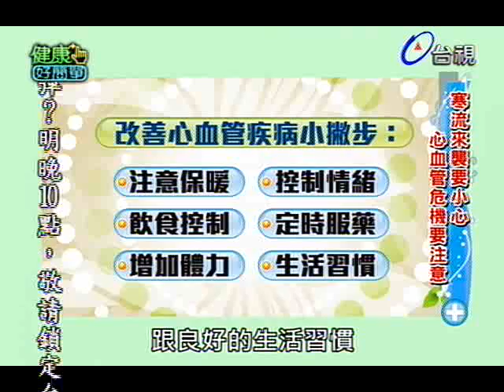健康好簡單 2012-11-14 pt.4/5 心血管危機